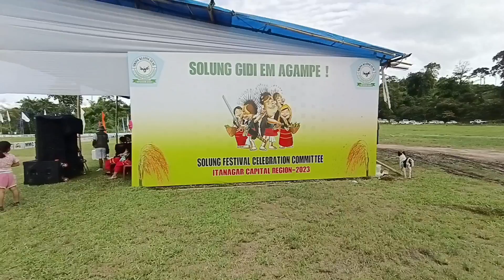Opening Ceremony|| Solung Festival Football Tournament Itanagar-2023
Please 🙏🙏
Tanibar Jerang